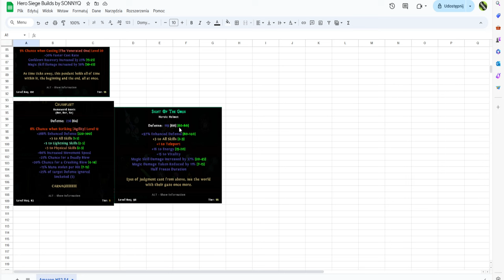AMAZON LIGHTNING BUILD - Hero Siege 2 Season 4 Gameplay PL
Hero Siege przynosi ci łupy z legionem grywalnych klas postaci, proceduralnie generowanym światem, ponad 1000 unikalnych przedmiotów, nieskończoną powtarzalnością i szeroką gamą lochów i niebezpiecznych stref do zbadania!